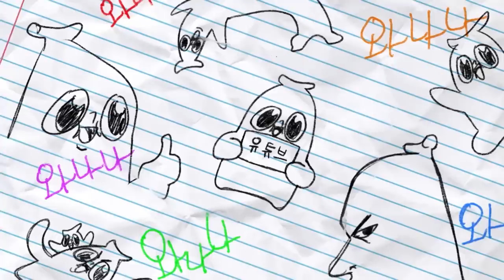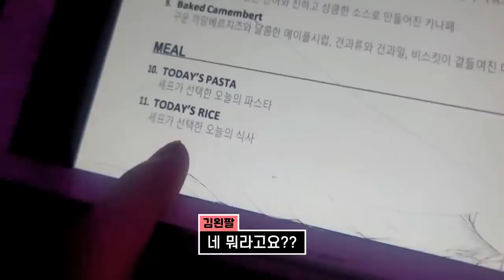강남에서 번호 따인 썰 푼다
허위 썸네일이긴한데 신고하지 말아주세요